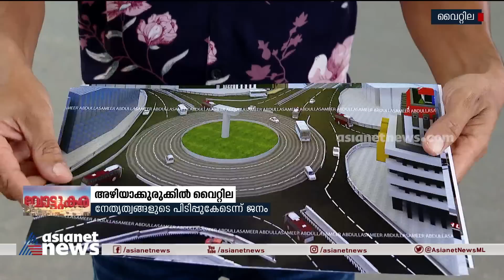വോട്ടുകര | Thrikkakara By Poll Special 9 May 2022